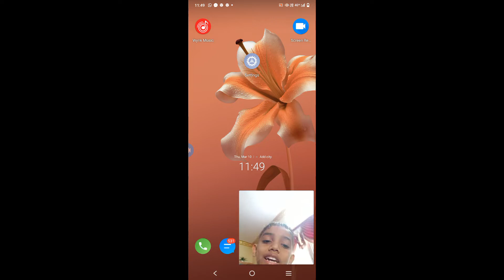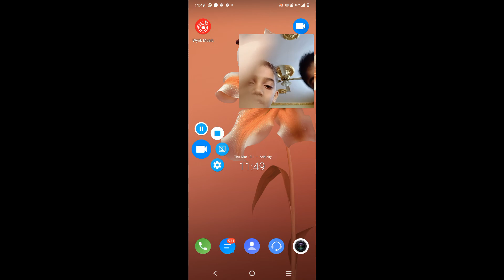March 10, 2022